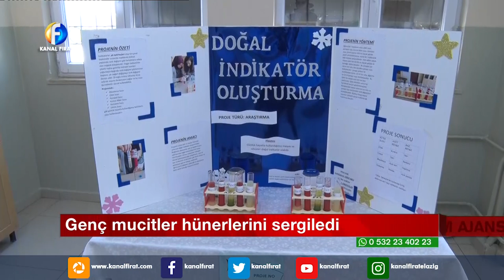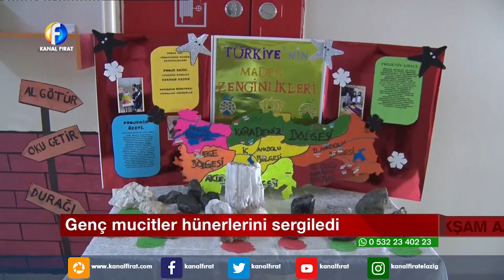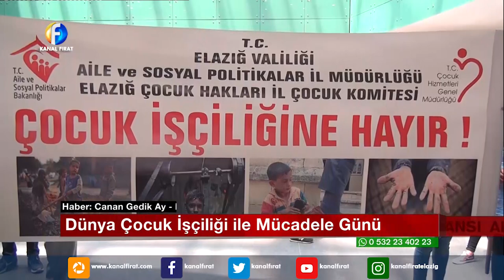Elif Doğan İle Akşam Ajansı 12 06 2019